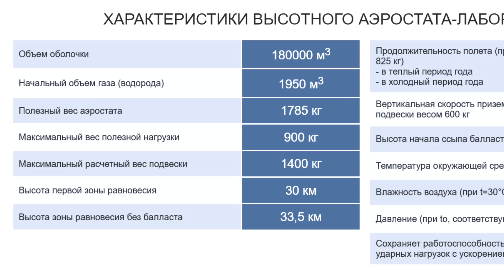Аэростаты с РЛС хотят размещать в России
Аэростаты с РЛС на борту, для обнаружения дронов, предложили размещать в России. Возможно будут использовать ПВО системы СКВП, ранее мы ее показывали. Стоит отметить, в 1970-е годы в СССР, на Крайнем Севере, аэростаты с автоматическими РЛС были штатными средствами разведки. Они обнаруживали цели без участия человека и передавали информацию. В случаи повреждения аэростата, они могут спускать полезную нагрузку на парашюте, техническая информация аэростата «Вал» на экране. Сейчас производством аэростатов в России занимается «Долгопрудненское конструкторское бюро автоматики». Аэростаты «ДКБА» способны поднимать до 900 кг полезной нагрузки на высоту от 3 до 4,7 км, что позволяет эффективно обнаруживать низколетящие цели даже в сложных условиях рельефа и над морем. Возможности аэростатов включают создание защищенной связи в радиусе до 170 км и радиолокацию целей на дальность до 200 км, обеспечивая комплексный контроль над обстановкой на длительный срок — до месяца.